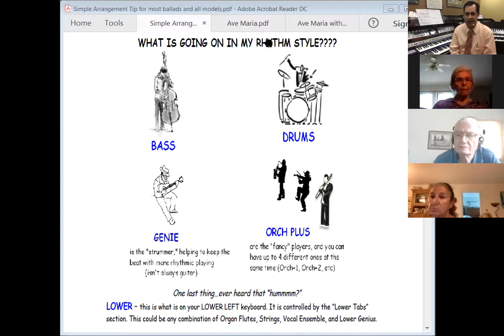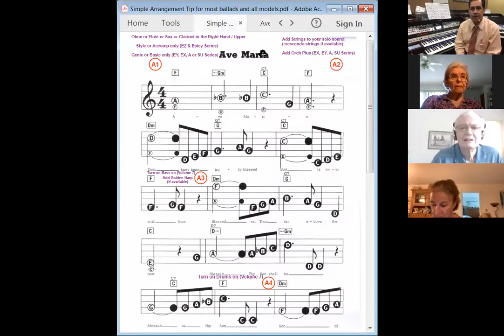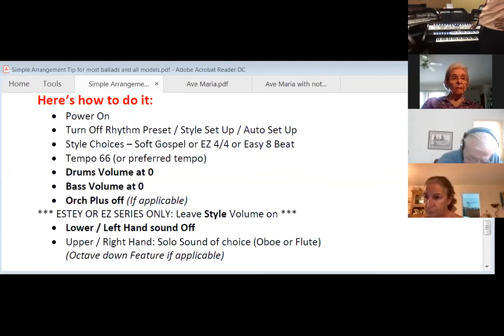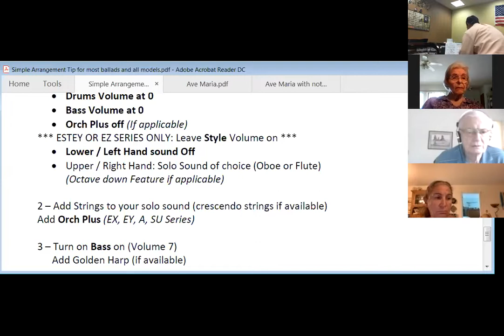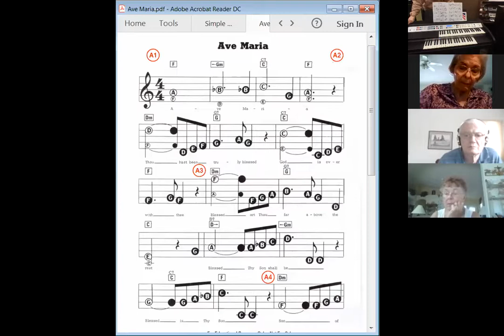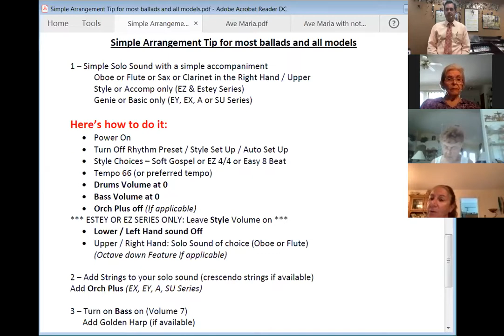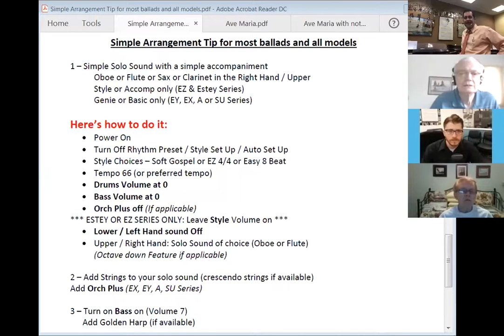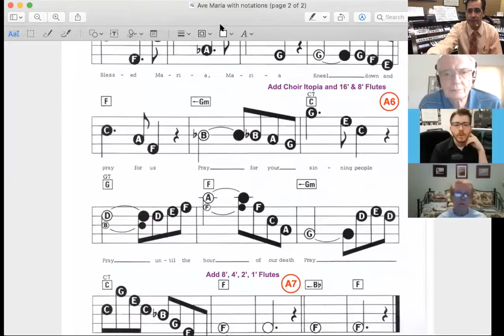Session 16 Virtual Music Class Experience (July 22, 2020)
Simple Arrangement Tip for most ballads and all models featuring the song "Ave Maria". In this class, Robert's demonstrates (step by step) the use of the important features that allow to create great arrangements with ease.
Features showcased:

Bass
 Auto Bass 1 & 2
Drums
 Drum Variation
“The rest of the band…”
 Style or Accomp (EZ & Estey Series)
 Genie or Basic
  Genie (A & SU Series)
  Basic (EY & EX Series)
  Orch Plus (SU, A, EY, EX Series)
Alter Style
Lower / Left hand Sound